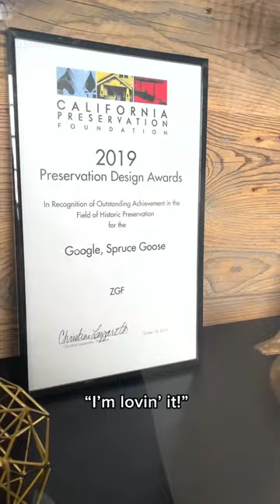Veggie Grill tours YouTube’s office! 😍 w/ @YouTube